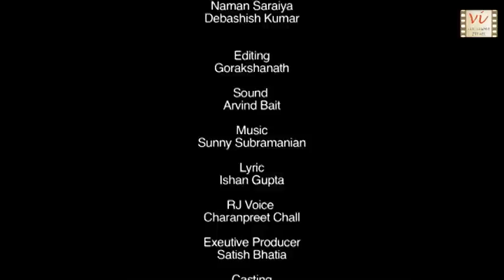Palat-te Panne - Turning The Pages Of Life | Hindi Short Film | Six Sigma Films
This film is about story about memories in the backdrop of Mumbai & its local trains. A Film by XIC, Mumbai.